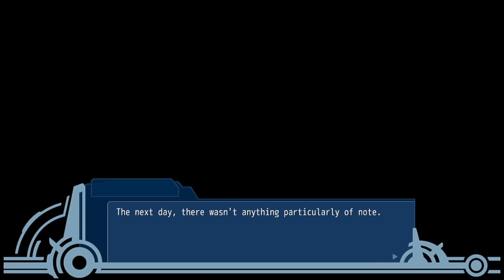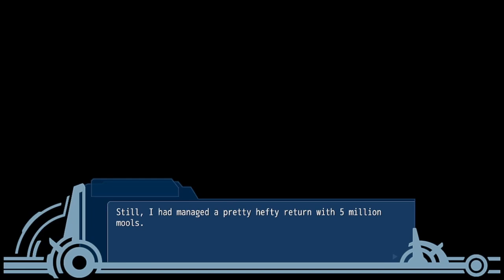Informal Greeting?! World End Economica 10 Years Later (Part 15)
My First Blind Playthrough World End Economica, Feedback Is Appreciated

Game Synopsis: From the author of Spice and Wolf, Isuna Hasekura, comes WORLD END ECONOMiCA. The opening video features music by Kishida Kyoudan & The Akeboshi Rockets, known for the opening songs for High School of the Dead and Strike the Blood.
A three part visual novel set in the far future on the moon, 16 years after humans have begun to colonize it. A young boy named Haru has been chasing his wildest dream. His dream is to stand where no man has stood before, and in order to do so he needs capital, a ludicrous amount of capital. What better place to get that amount of capital by using the stock market? There are two key rules that govern the stock market.

The first rule: Never take a loss.
The second rule: Never forget the first.

Only those who follow these rules are able to obtain enormous wealth...